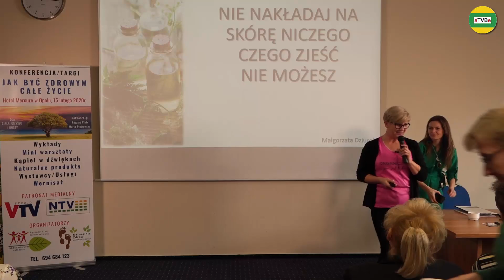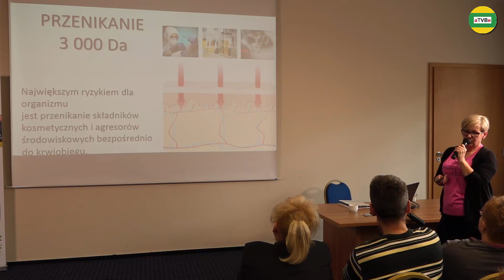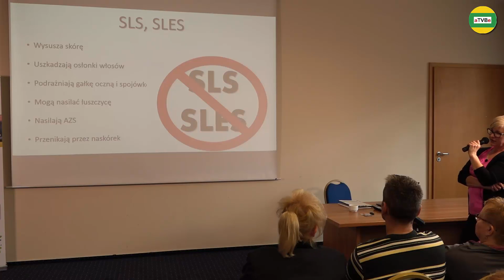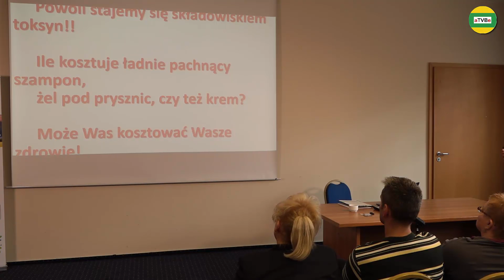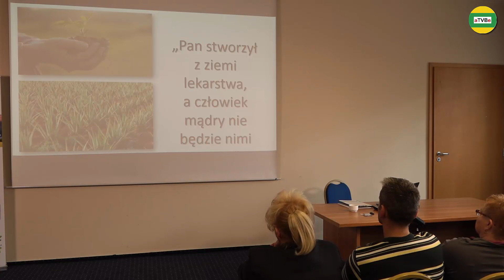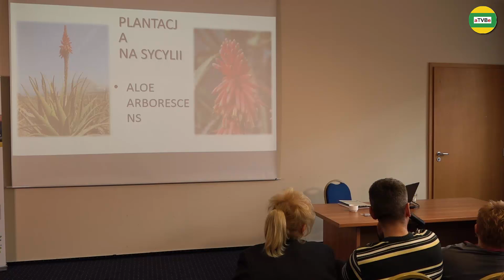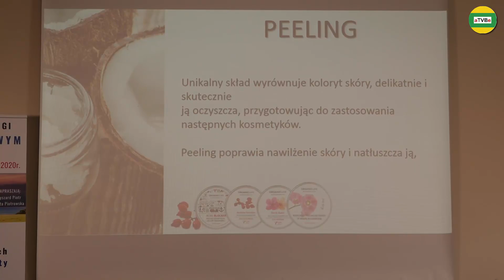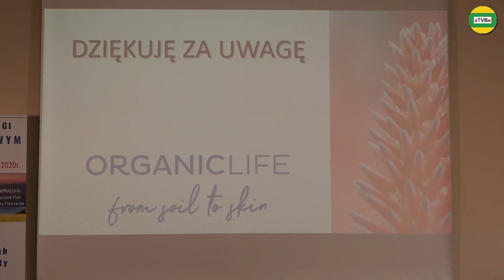NIE NAKŁADAJ NA SKÓRĘ NICZEGO, CZEGO NIE MOŻESZ ZJEŚĆ Małgorzata Dziurok OPOLE 2020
Konferencja "Jak być zdrowym całe życie" odbyła się 15 lutego 2020 roku w Hotelu Mercure
Organizatorzy: Ryszard Piotr i Marta Piotrowska
Drodzy Widzowie, utrzymujemy się z darowizn, uprzejmie prosimy o dowolną wpłatę na rozwój Zdrowego Kanału aTVBe  z dopiskiem: darowizna dla studia aTVBe (podajcie Nick - Pseudonim lub imię i nazwisko, będziemy wiedzieli komu możemy być wdzięczni) - Wielkie Dzięki 😀
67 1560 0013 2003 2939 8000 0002
Patron Medialny: aTVBe Zdrowy Kanał
Realizacja filmowa i montaż: Artur Borowski
Produkcja: aTVBe Studio
Kamera: Sony HXR-NX200
Kamera: Sony FDR-AXP33
Kamera: Sony HDR-CX220
Rejestrator dźwięku: TASCAM
Montaż (program): Camtasia Studio 8 (licencja)